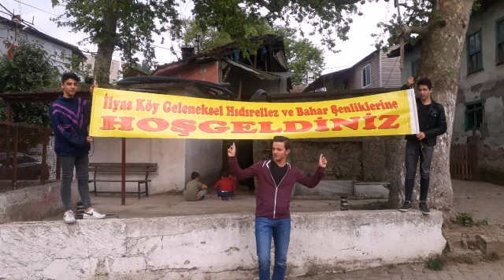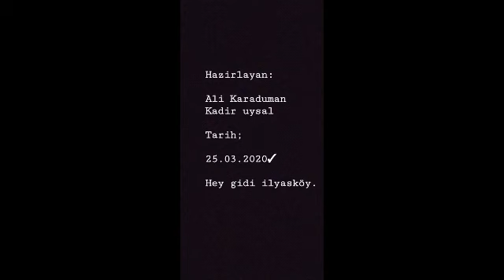Yalova İlyasköy Halkı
Geçmişten Geleceğe...